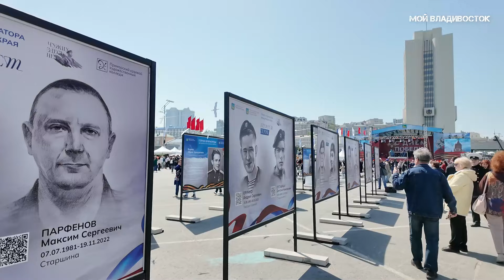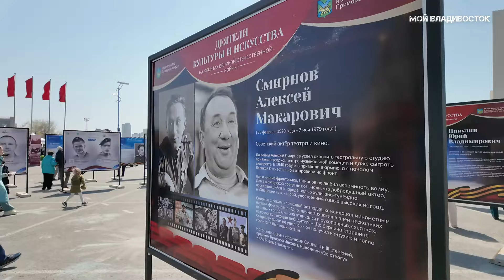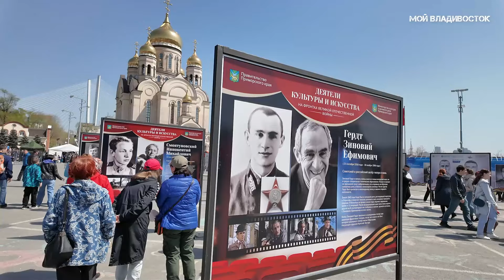Владивосток 9 мая 2024.